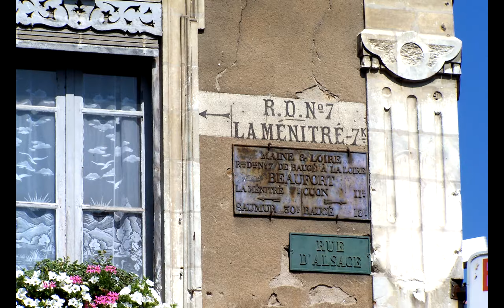Panoramio 45582 A collection of 81 pictures, original ratios respected 2018 01 21 03 53 03